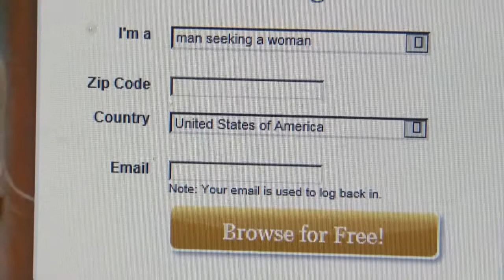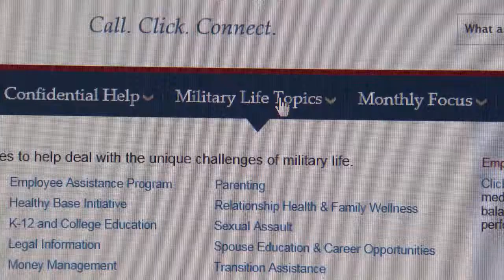Reasons for Suicide Can Vary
Suicide prevention can sometimes depend on friends and family noticing the warning signs -- and knowing where to turn for help.